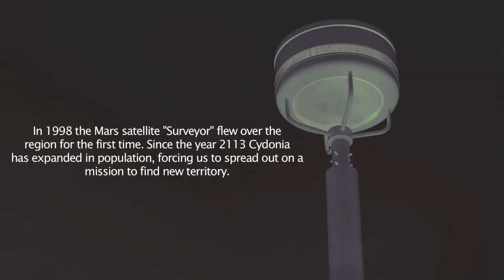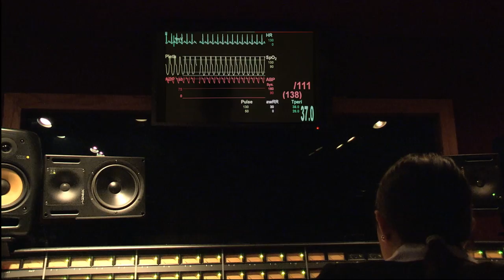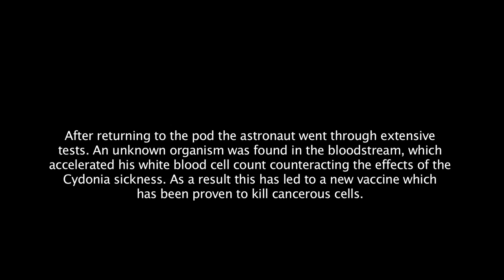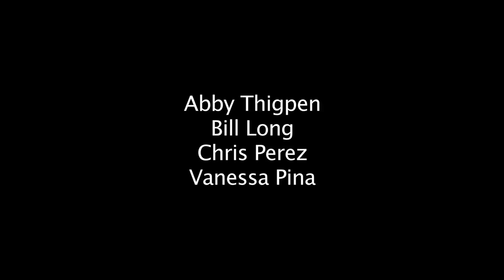Mars Cydonia Syndrome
San Jacinto College, Pasadena, Texas Department of Theatre and Film; Video and Film Production program students production for the Human's in Space Art Competition. Television Production II Group #2.